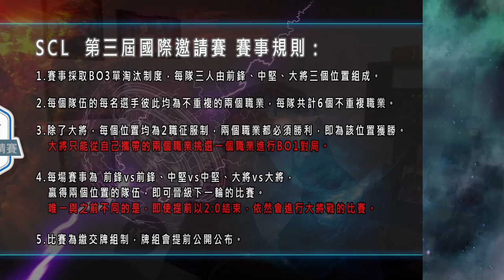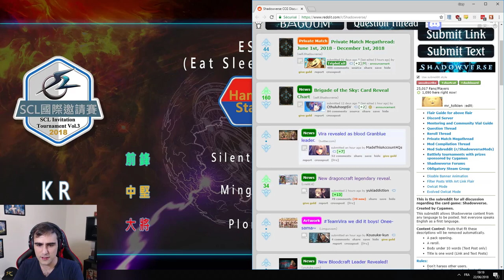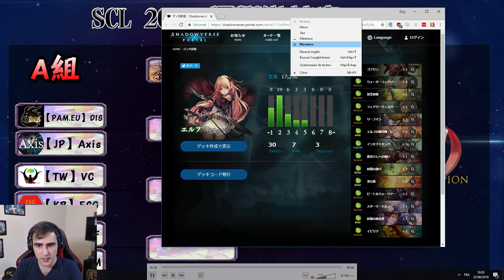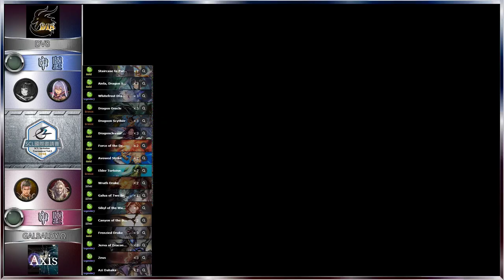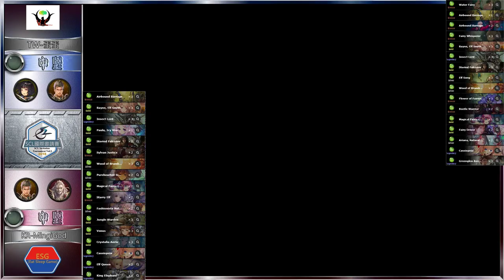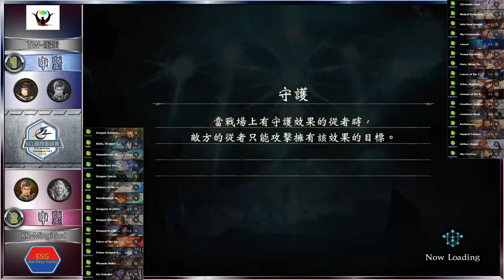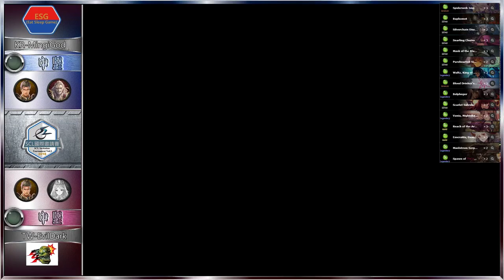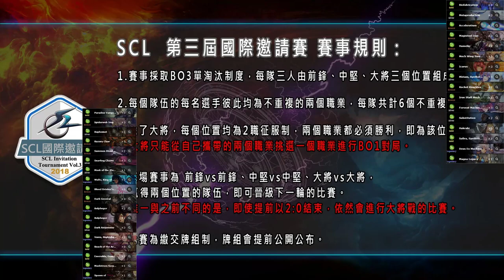SCL Day 1 Stream